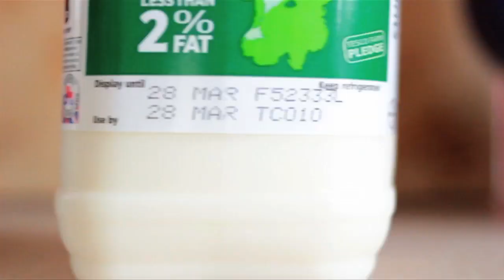Jamie Broad - A Nice Cup of Tea (Official Music Video)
Filmed & Edited by MDTV
Youtube.com/itsMellorD